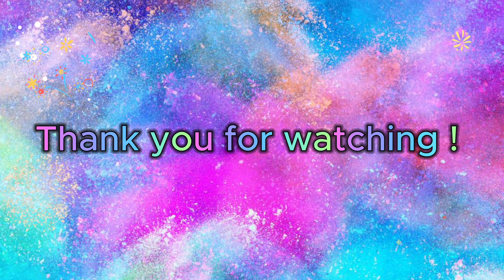The ABCs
Enjoy singing the ABCs with Ninja Funix!

The Alphabet Song (Chorus version) by Noble Kids Music